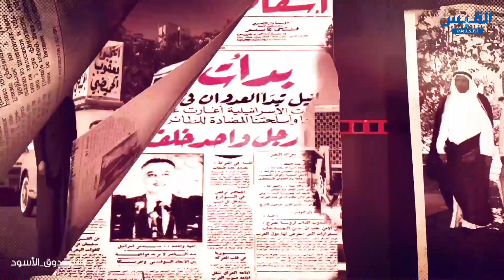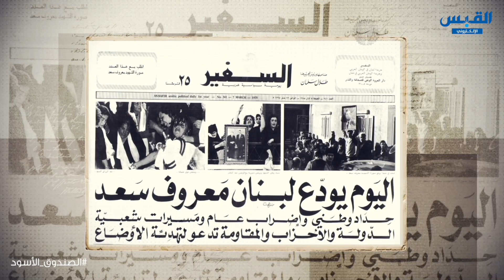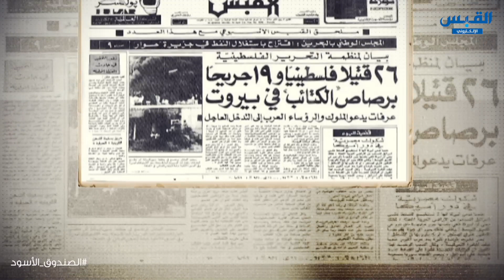الصندوق الأسود: شفيق الغبرا - الجزء 6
تقديم
برنامج
الضيف

الجزء السادس
الموسم الرابع

في هذه السلسلة الجديدة من برنامج الصندوق الأسود نستضيف أستاذ العلوم السياسية في جامعة الكويت د.شفيق ناظم الغبرا للحديث عن تاريخ نشوء حركة_فتح في الكويت و ملف التواجد الفلسطيني في الكويت.
كما سنتطرق إلى أحداث أيلول_الأسود التي وقعت في الأردن.
كما سنتطرق إلى ملف الحرب_الأهلية_اللبنانية والموقف الفلسطيني من الحرب.
كما سنستعرض لأول مرة ملف الموقف الفلسطيني من غزو_الكويت عام ٩٠ من قبل القوات العراقية.

البرنامج يعرض أولا على قناة القبس يوتيوب كل خميس و جمعة ومن ثم يبث على موقع قناة المحور الالكترونية.

2020

تويتر: ammartaqi
الانستغرام: ammar_taqi